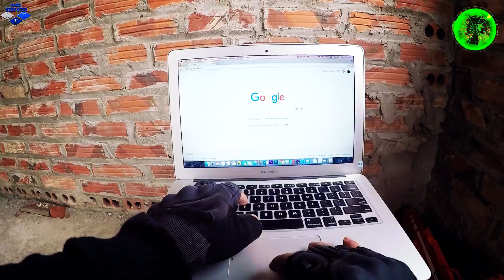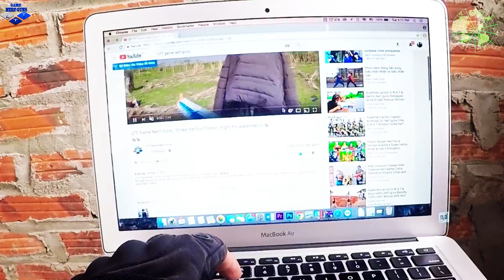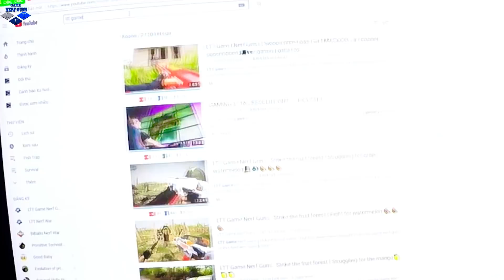LTT Game Nerf Guns : swoop with nerf guns | Gaming nerf guns 2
action movie fps gaming funny mobile game